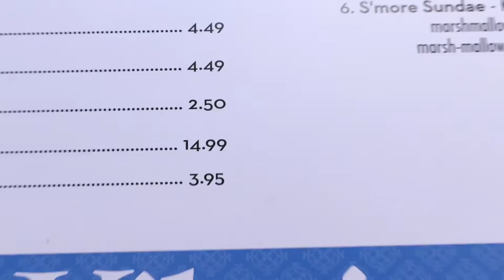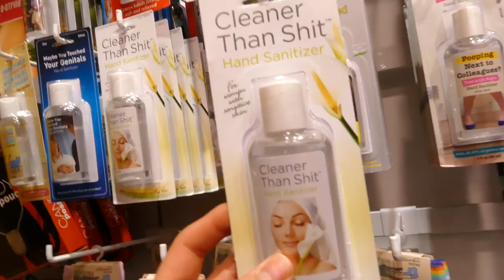We ACTUALLY got caught by security!!!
I've always wanted to make a vlog sharing a bit of my life with you guys! :)